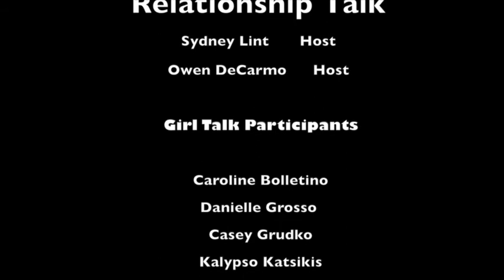Relationship Talk with girl and Guy Talk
Relationship Talk with Sydney Lint and Owen DeCarmo where they talk with  their friends girl talk, guy talk and couple talk.